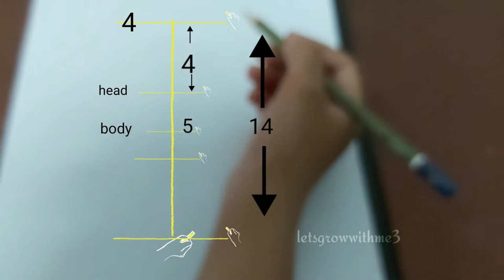How to draw a cute little girl with beautiful dress - step by step |Pencil sketch|No.67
Hello viewers,

beautiful girl drawing,pencil sketch drawing,sketch drawing,girl drawing,face drawing,drawing,تعلم رسم الشعر بالرصاص بتسريحة الكعكة للمبتدئين,bun hair drawing,how to draw bun hair,how to draw realistic hair,drawing academy,hair drawing tutorial